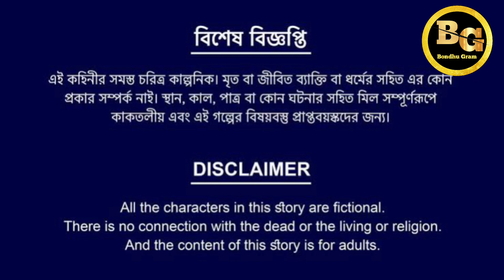ভয়ানক ভুতের কাহিনী 😄😄 বরো ভাইয়ের কথা না সুনার পরিনাম @Jhitkipota gram tv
ভয়ানক ভুতের কাহিনী । বরো ভাইয়ের কথা না সুনার পরিনাম @Jhitkapota gram tv😔😥

ভুতের ভিডিও
ভোতিক ঘটনা
ভোতিক গল্প